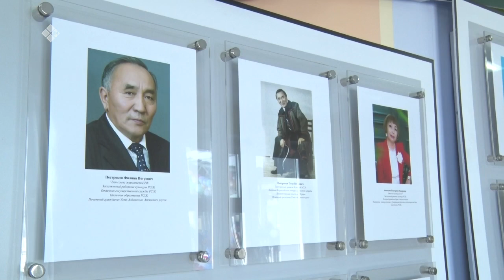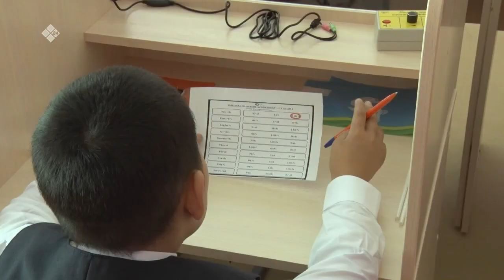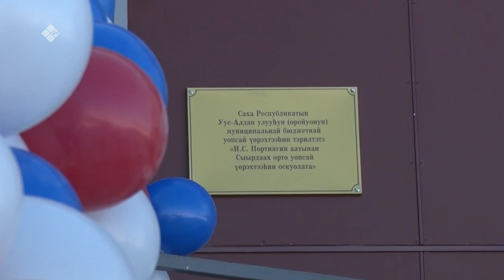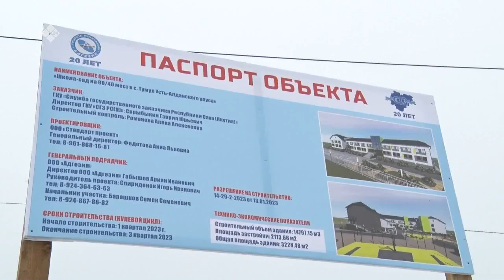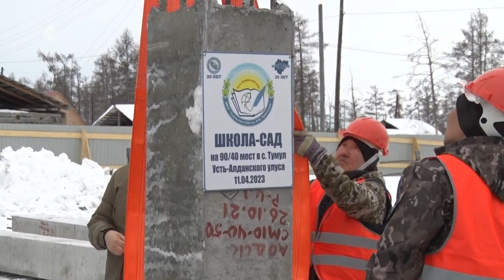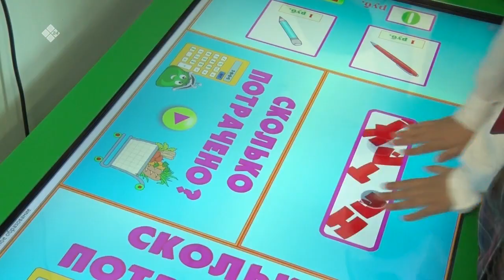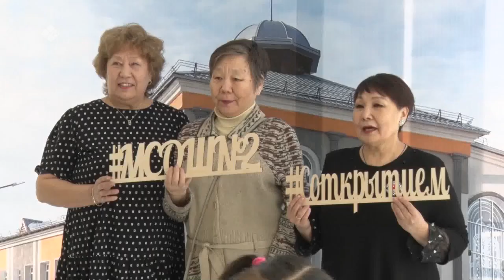«Дойдум дьоно» (19.04.23)